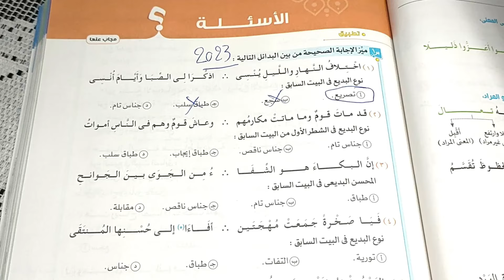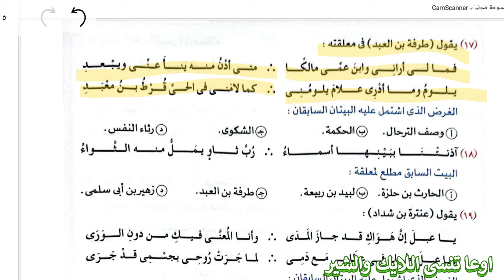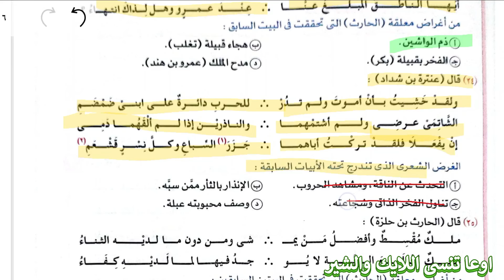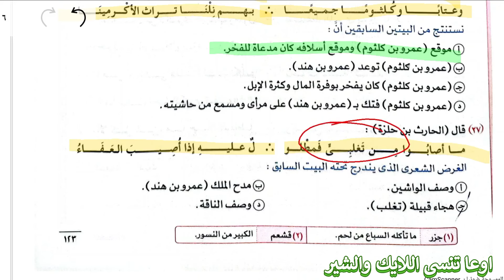حل كتاب الامتحان - الصف الثاني الثانوي - المعلقات - 2025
حل كتاب الامتحان تانية ثانوي - الصف الثاني الثانوي .. تدريبات على الأدب درس المعلقات - أدب المعلقات  .. محمد ماهر .. دفعة 2025